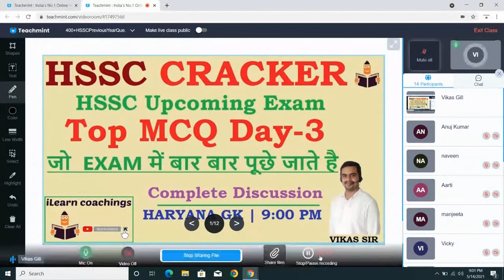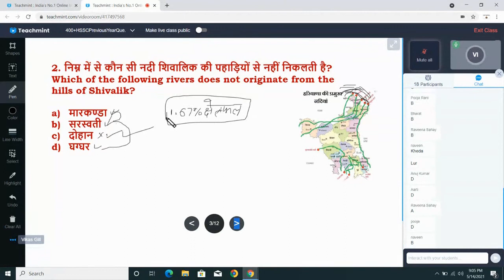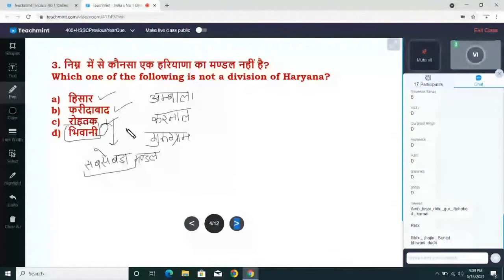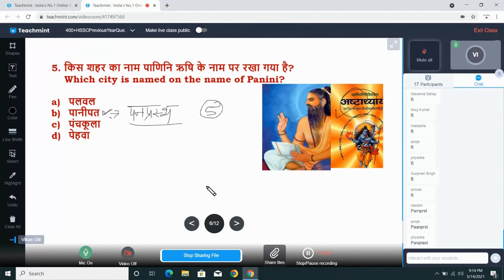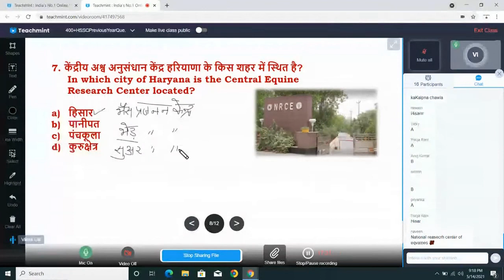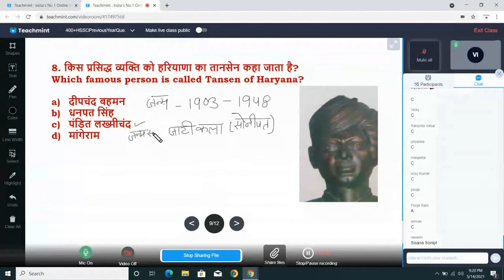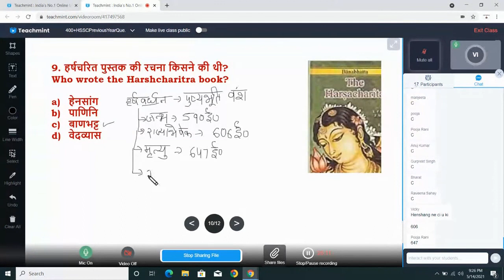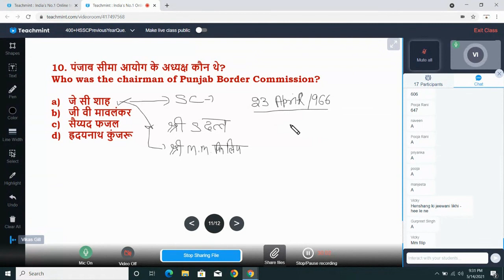HSSC TOP MCQ Day #3 |हरियाणा सामान्य ज्ञान | Haryana Gk for HSSC Exam | HSSC, Police,Group D, HTET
HARYANA GRSM SACHIV EXAM
HSSC CET EXAM
हरियाणा पुलिस परीक्षा
हरियाणा पटवारी परीक्षा
हरियाणा ग्राम सचिव परीक्षा
हरियाणा CET परीक्षा
हरियाणा सामान्य ज्ञान | Haryana GK in Hindi | Haryana Gk for HSSC Exam | HSSC, Police, Group D, HTET,